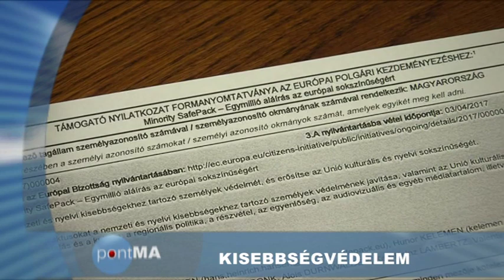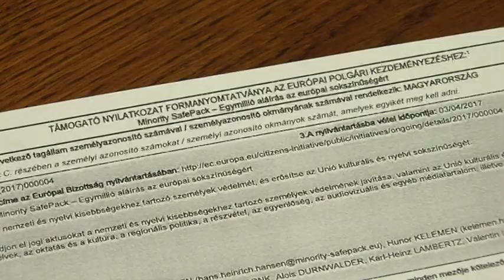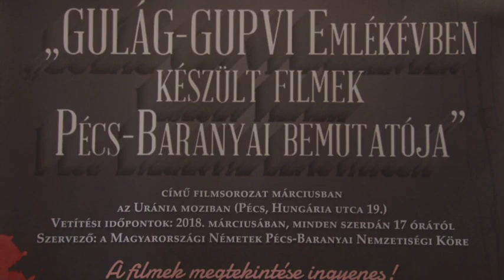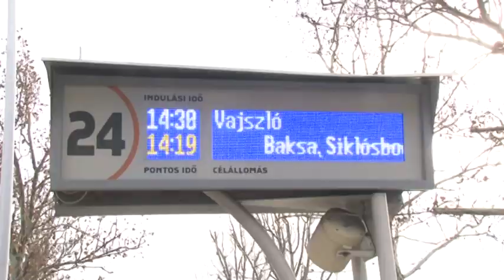PontMa (2018.03.27.) Pécs TV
PontMa
Idő: 00:17:26
Készítették: Vígh Gabriella, Fekete Tamás, Slajchó Zénó, Viszti István, Katits Bernadett

Tartalom:
- Pécsre látogatott Harrach Péter
(Megszólalók: Csizi Péter pécsi országgyűlési képviselő; Harrach Péter, a KDNP frakcióvezetője)
- Elindult a jelentkezés a Zsolnay Light Art versenyre
- A Fidesz választási kampánya
(Megszólaló: Decsi István, Pécs alpolgármestere)
- Minority SafePack – egymillió aláírás a sokszínű Európáért
(Megszólaló: Őri László, Pécs alpolgármestere)
- Örök tél c. játékfilm díszbemutatója a pécsi Uránia moziban, a „GULÁG-GUPVI Emlékévben készült filmek Pécs-Baranyai bemutatója” filmsorozat keretében
- Nagyheti liturgia Pécsett
(Megszólaló: Udvardy György, a Pécsi Egyházmegye megyéspüspöke)
- A Dél-dunántúli Közlekedési Központ Zrt. által működtetett járatok ünnepi menetrendje
- PTE-PEAC – Mohácsi TE 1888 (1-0) megye I. osztályú labdarúgó mérkőzés a PVSK Stadionban
(Megszólalók: Fazakas András, a PTE-PEAC vezetőedzője; Székely István, a Mohácsi TE 1888 vezetőedzője)
- Wallaby kengurura bukkantak Komló közelében